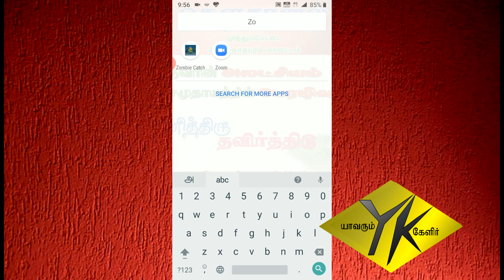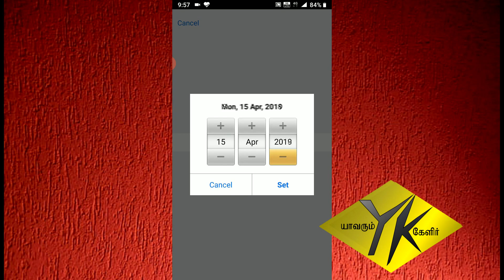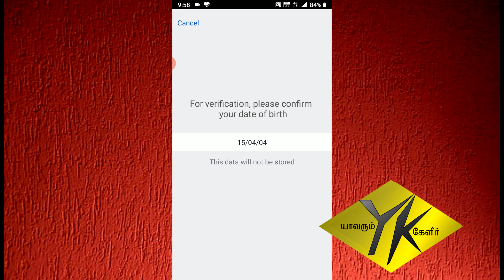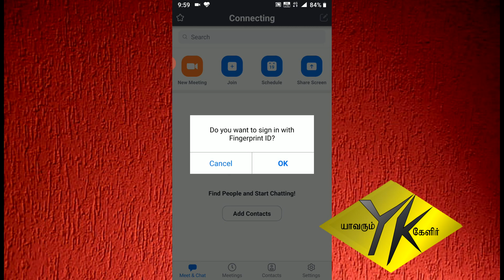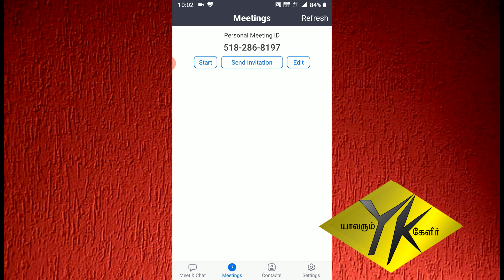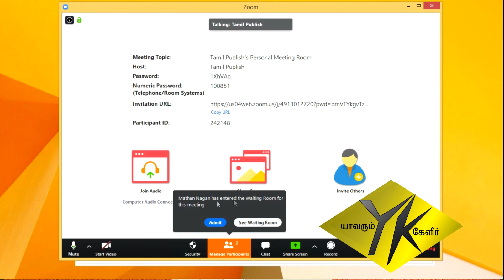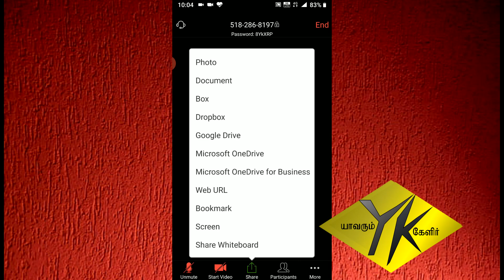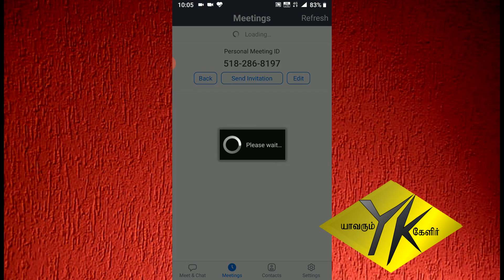Zoom Cloud Meetings | எவ்வாறு ஜும் ஆப்.இல் ஆன் லைன் கூட்டங்கள் மற்றும் வகுப்புகளை கையாளுவது?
how to work on zoom app?

Topics Covered :
1) How to Download and Install Zoom App
 2) How to Register  in the Zoom App
 3) How to Login in the Zoom App
4) How to conduct a online meeting over Zoom App

Editor
 B.K. Mathan Nagan